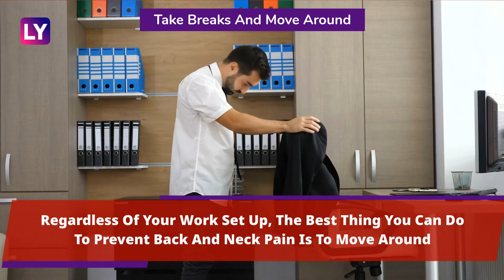Working From Home During COVID-19 Pandemic? Tips To Improve Posture And Prevent Back Pain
Sitting on your couch and slouching over your laptop all day can give you severe back and neck pain. Here's how to create the best station while you work from home during coronavirus outbreak.